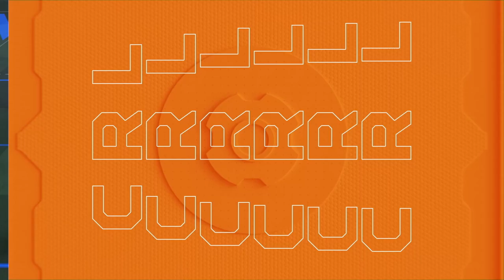WSU vs MS&T | Washington State University vs MS&T | CRL Spring 2021 (1 April 2021)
Match between Washington State University vs Missouri University of Science and Technology during CRL Spring 2021.